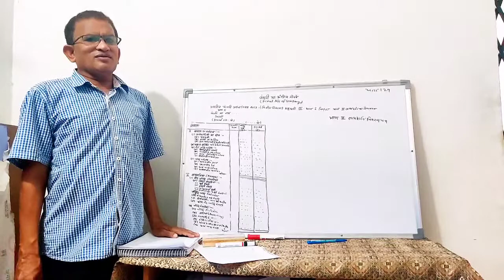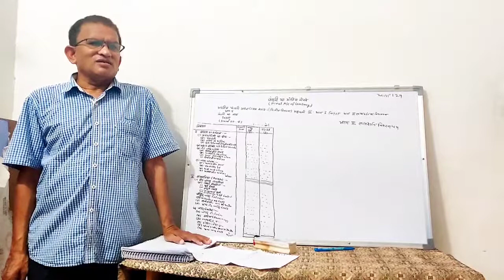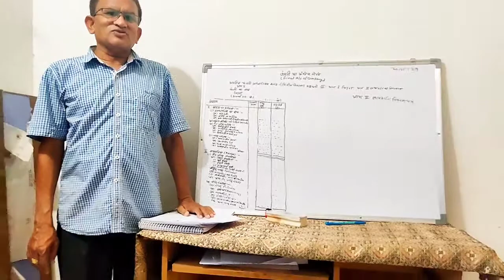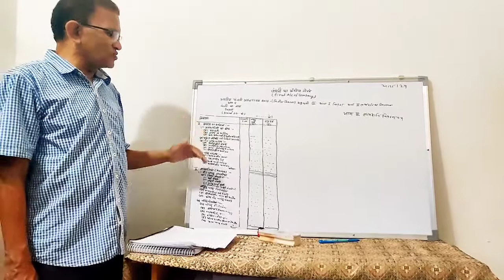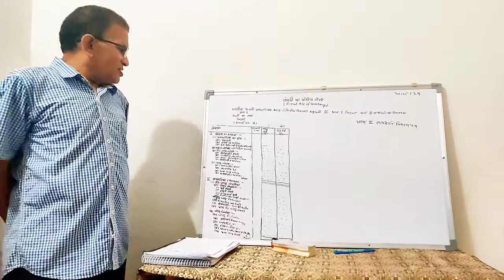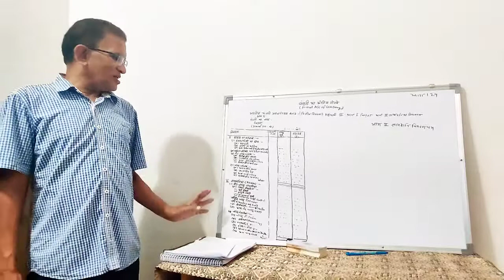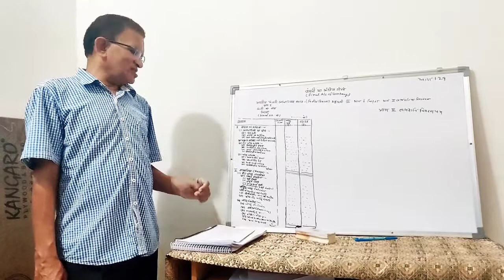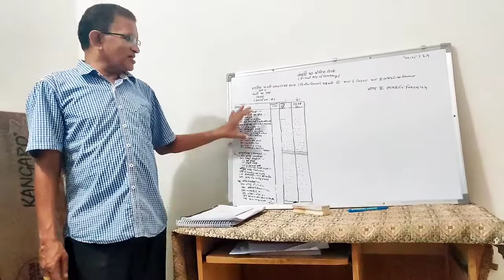B.Com 2 and M.Com